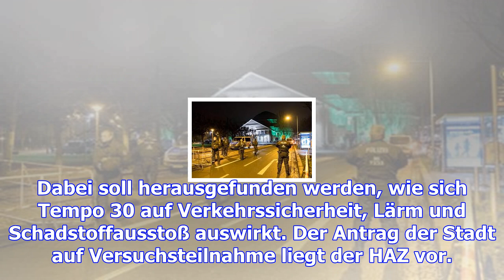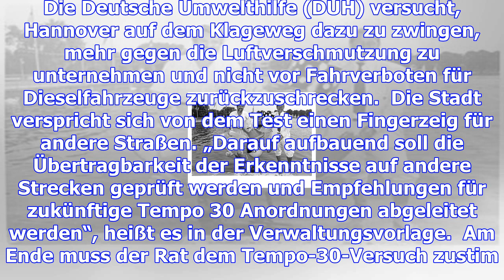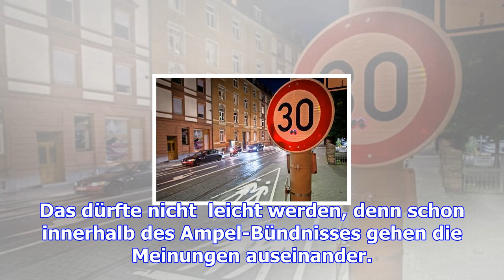Stadt hannover will tempo 30 auf hauptstraßen einführen – haz – hannoversche allgemeine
Hannover. Auf drei besonders belasteten Straßen will Hannovers Stadtverwaltung den Verkehr auf Tempo...